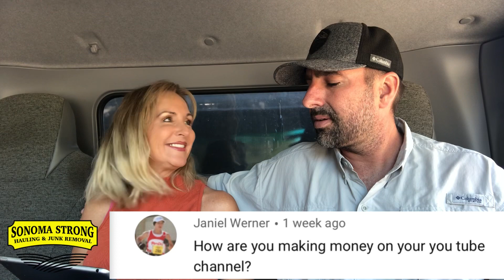Subscriber Questions Answered Part1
Subscriber questions answered, subscriber tips How to earn money fast a day in the life of a junk hauling couple,
How to make $1,000 to $2,000 and even more A DAY
learn how to make money with just a truck, Best ways to make money with Junk removal,,,easiest way to make money, Make Money with junk removal,
Learn How to become successful in life, make more money, be motivated and become inspired to live your best life...
will help you change your life. As you watch this channel you will find inspiration and motivation to start your own business. You will watch this couple begin their business"Sonoma Strong Hauling" from the ground up You will be given tips to get you through the first few years of being self employed. Matt & JoJo will show you howtostartyourownbusiness howtogetrich howtoworkforyourself howtogetoutofdebt, howtobeyourownboss howtostaymotivated. You will be given information that will help guide you through the junk removal business or any business you choose to start.
Learn how to start a business with little to no money.
best motivation
Make money with Junk Removal

we try to respond to everyone.